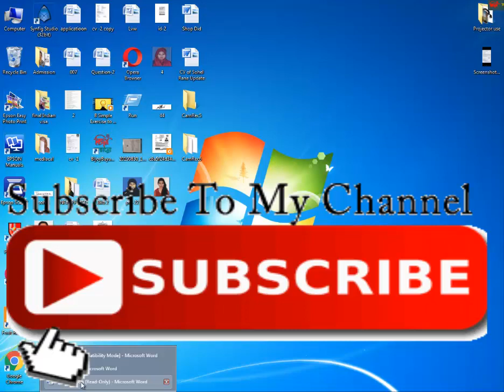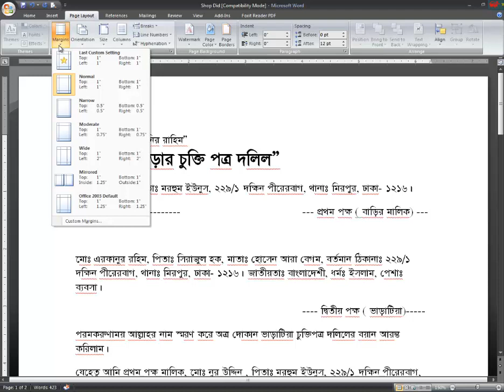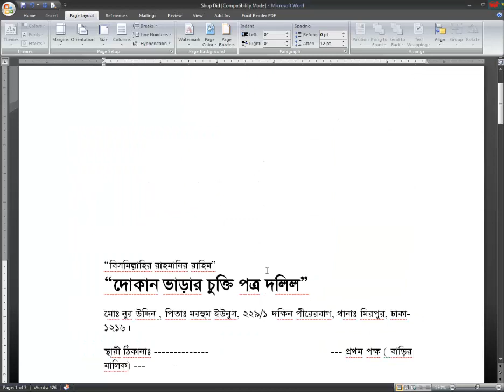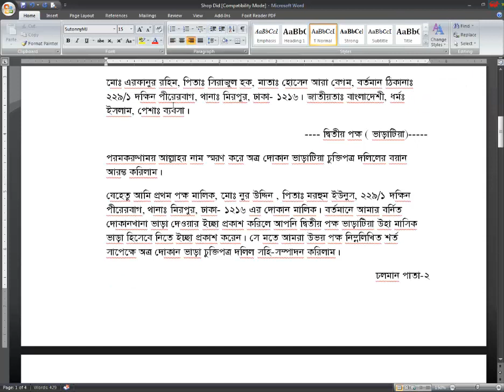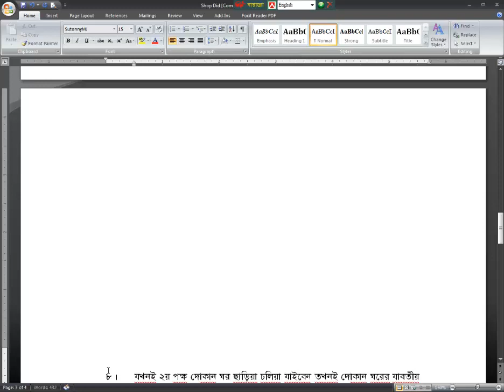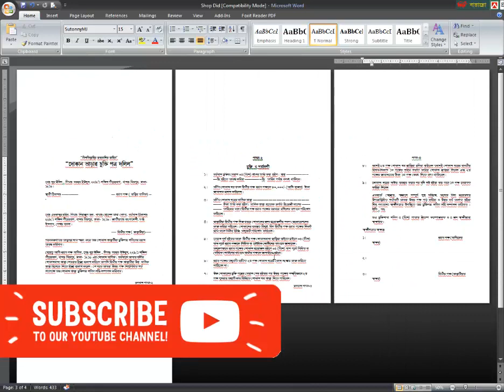Stamp Size and Print, স্টাম্প কিভাবে সাইজ করে প্রিন্ট দিবেন।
Stamp Size and Print,  সঠিক ভাবে দলিল লিখার নিয়ম জানতে হবে। নতুনদের অনেকই আছে জানে না কিভাবে দলিল বা স্ট্যাম্পে প্রিন্ট করতে হয়। তাই তাদের কথা চিন্তা করেই তৈরী করলাম আজকের এই ভিডিওটি। আশাকরি আপনার খুব সহজেই শিখতে পারবেন মাইক্রোসফট ওয়াড 2007 এ কিভাব পেজ সেটআপ করতে হয় দলিল প্রিন্ট করার জন্য। বিস্তারিত জানতে ভিডিও টি খুব ভাল ভাবে মনোযোগ সহকারে দেখুন, তা হলে আপনার 100 টাকার স্টাম্প নস্ট হবে না।

Microsoft Office 2007 (codenamed Office 12[5]) is a version of Microsoft Office, a family of office suites and productivity software for Windows, developed and published by Microsoft. It was released to manufacturing on November 3, 2006;[6] it was subsequently made available to volume license customers on November 30, 2006,[7][8] and later to retail on January 30, 2007,[1] the same respective release dates of Windows Vista. It was preceded by Office 2003 and succeeded by Office 2010.

Office 2007 introduced a new graphical user interface called the Fluent User Interface, which uses ribbons and an Office menu instead of menu bars and toolbars.[9] Office 2007 also introduced Office Open XML file formats as the default file formats in Excel, PowerPoint, and Word. The new formats are intended to facilitate the sharing of information between programs, improve security, reduce the size of documents, and enable new recovery scenarios.[10]

Office 2007 requires Windows XP with Service Pack 2, Windows Server 2003 with Service Pack 1, or a later version of Windows; it is the last version of Microsoft Office to run on Windows XP Professional x64 Edition.[3]

Office 2007 includes new applications and server-side tools, including Microsoft Office Groove, a collaboration and communication suite for smaller businesses, which was originally developed by Groove Networks before being acquired by Microsoft in 2005. Also included is Office SharePoint Server 2007, a major revision to the server platform for Office applications, which supports Excel Services, a client-server architecture for supporting Excel workbooks that are shared in real time between multiple machines, and are also viewable and editable through a web page.

With Microsoft FrontPage discontinued, Microsoft SharePoint Designer, which is aimed towards development of SharePoint portals, becomes part of the Office 2007 family. Its designer-oriented counterpart, Microsoft Expression Web, is targeted for general web development. However, neither application has been included in Office 2007 software suites.

Speech recognition functionality has been removed from the individual programs in the Office 2007 suite, as Windows Speech Recognition was integrated into Windows Vista. Windows XP users must install a previous version of Office to use speech recognition features.[11]

According to Forrester Research, as of May 2010, Microsoft Office 2007 is used in 81% of enterprises it surveyed (its sample comprising 115 North American and European enterprise and SMB decision makers).[12]

Mainstream support for Office 2007 ended on October 9, 2012, and extended support ended on October 10, 2017.[13]